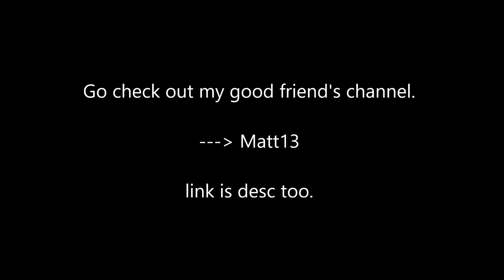Check this epic man out